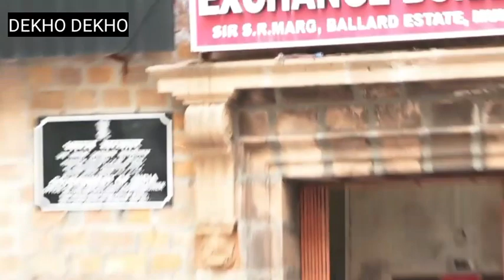Aryan Khan drug case Court room live update, Aryan khan bail news, Ncb ने लगाए Aryan पर आरोप, Srk